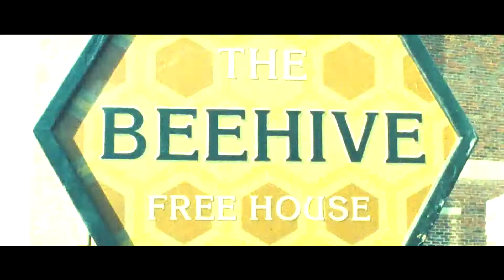Gary King | Alive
"We're gonna get to the world's end if it kills us."
Song: I Alone (Escape The Fate)
Movie: The World's End